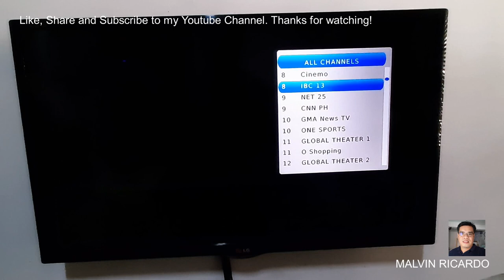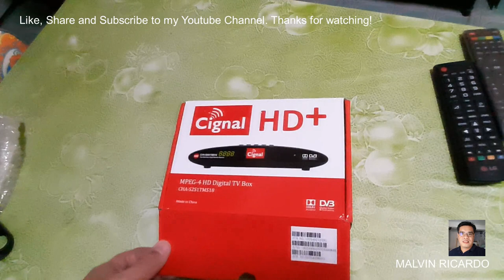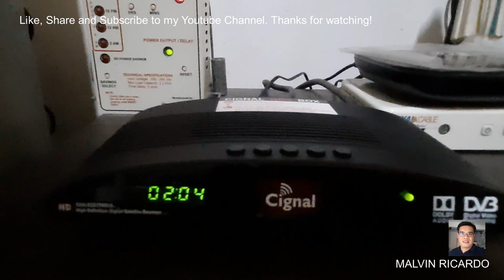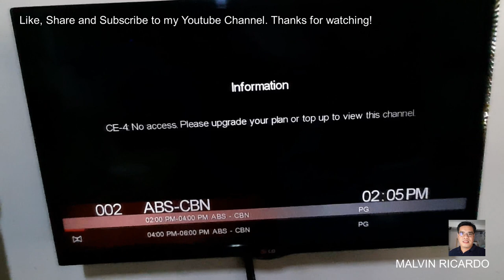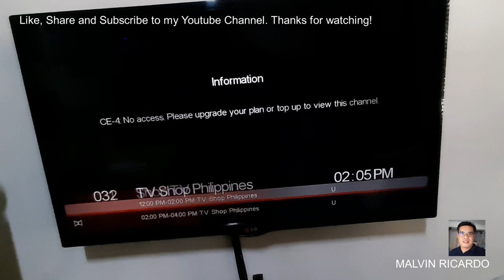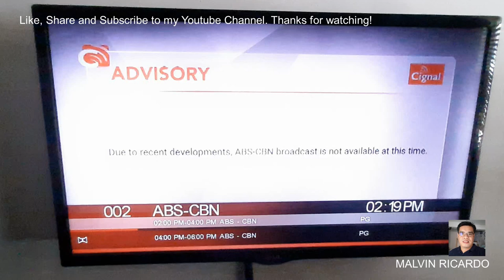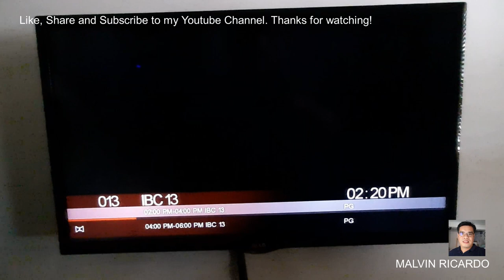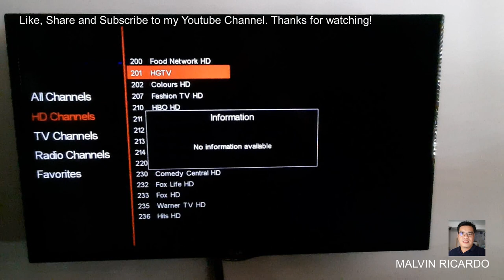SkyDirect to CignalTv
Dahil wala na pong mapanood sa SkyDirect pinalitan po muna namin ng Cignal TV box para may mapanooran kami. yun din satellite dish ng SkyDirect ang ginamit namin for Cignal Tv and ok naman ang signal nito.